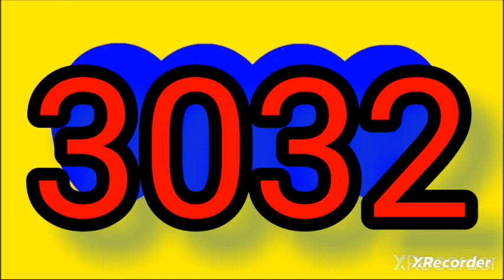Resultado chontico dia miercoles 3 mayo del 2023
RESULTADO chanceS # loteriaS tr chancescolombia

RESULTADOS SORTEOS DE LOTERIAS Y CHANCES DEL miercoles 3 de mayo DEL 2023